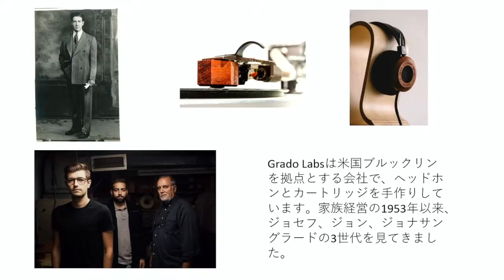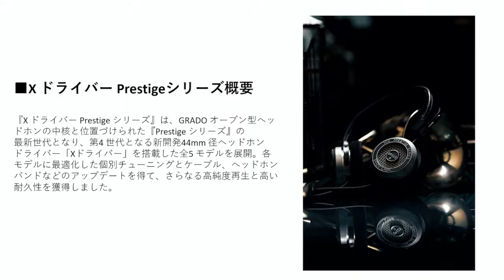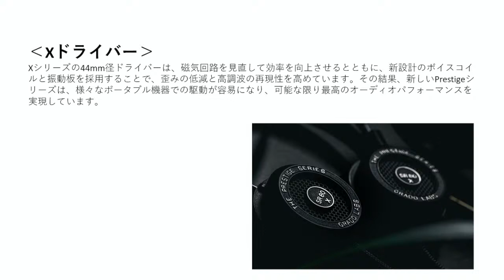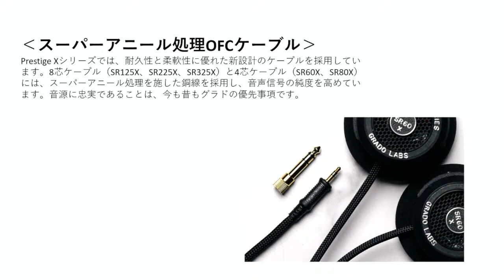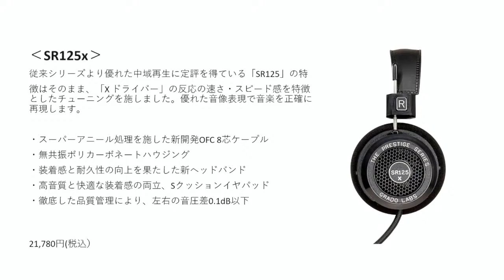e☆イヤホンTV『GRADO Prestigeシリーズ特集！』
2021年6月18日のe☆イヤホンTVのアーカイブです。

動画レビューはこちら！
▼GRADO 新ヘッドホンを実機レビュー！Prestige シリーズが一新されました！

【チャプター】
00:00 オープニング
03:25 GRADOとは
09:58 Prestigeシリーズのご紹介
22:55 SR60xのご紹介
25:52 SR80xのご紹介
28:11 SR125xのご紹介
30:28 SR225xのご紹介
34:42 SR325xのご紹介
43:37 フツオタのコーナー
54:08 eイヤホンからのお知らせ
57:07 エンディング